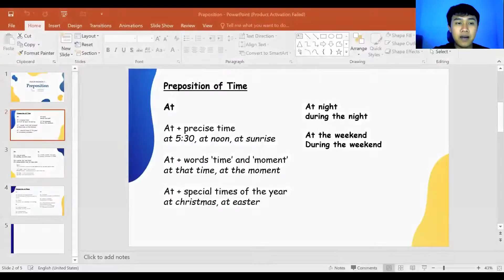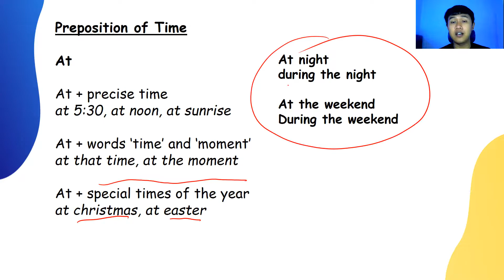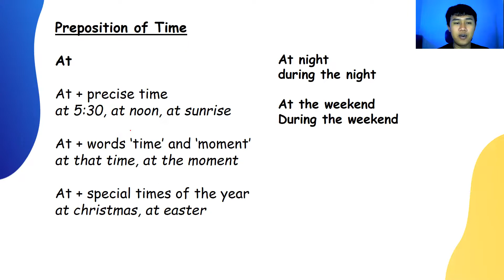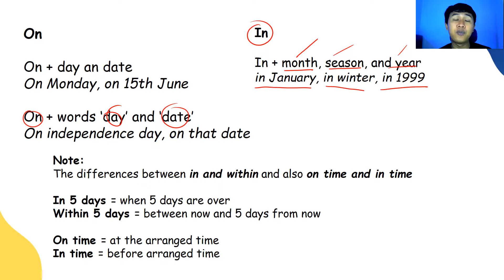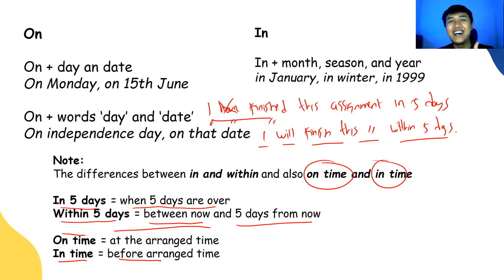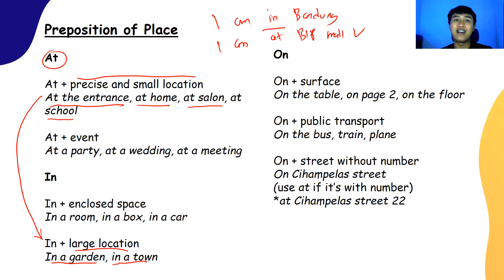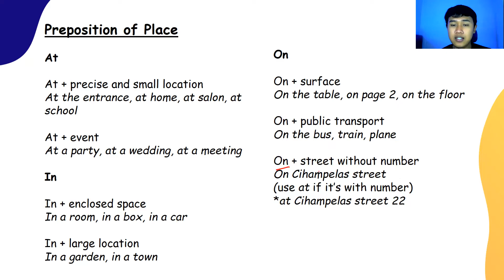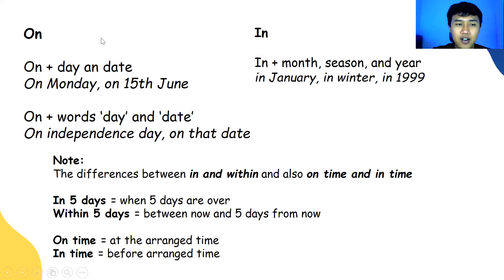Perbedaan Preposition Of Time dan Preposition Of Place Lengkap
TUTOR NOMOR 1 :
KELAS BAHASA INGGRIS GRATIS!!! MATERI BISA TEMAN-TEMAN REQUEST DI KOLOM KOMENTAR!!! 😁😁😁

Saya membahas materi grammar yaitu Preposition, disini saya menjelaskan dengan detail perbedaan preposition of time dan preposition of place, materi Penggunaan Preposition iniadalah materi bahasa inggris dasar, cocok sekali untuk yang mau belajar bahasa inggris dari nol atau dari sangat basic, materi ini sangatlah berguna untuk persiapan test TOEFL, TOEIC, IELTS, Test Sekolah kedinasan PKN STAN, Test Bahasa Inggris SKB CPNS, UTBK, UMPTN dll :) 🙏😁

Kenalkan, saya Revi Nur Ridwan 🙏😁 Bermaksud membantu kalian secara gratis untuk Belajar bahasa inggris bersama-sama, Saya akan bantu semua teman-teman disini untuk mendapatakan skor yang tinggi di Test TOEFL, TOEIC, IELTS, Test Bahasa Inggris Sekolah kedinasan, Test Bahasa Inggris SKB CPNS, UTBK, UMPTN dll. Teman-teman disini boleh request di komen mau dibuatkan video materi tentang apa? Silahkan ditulis saja diikomentar ya! Nanti saya buatkan 😁